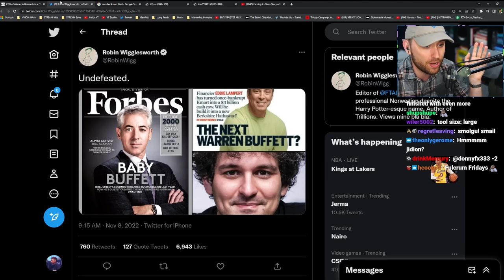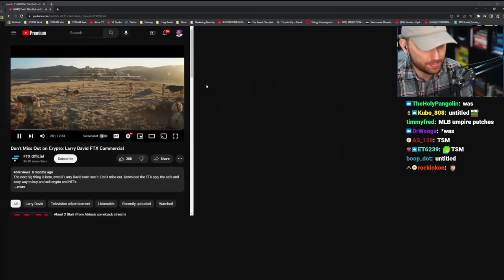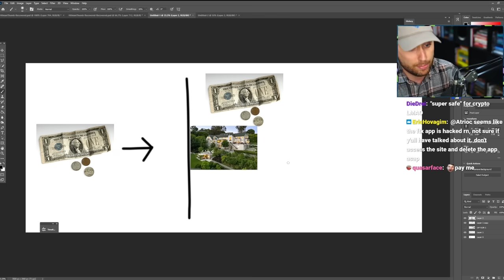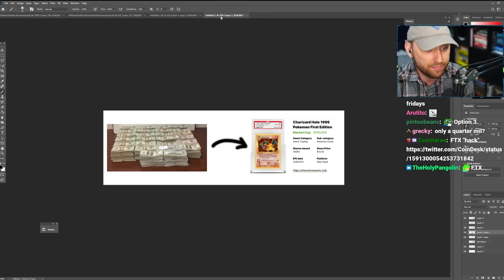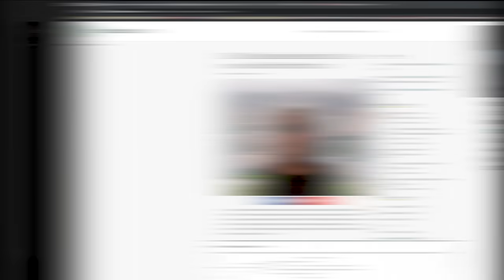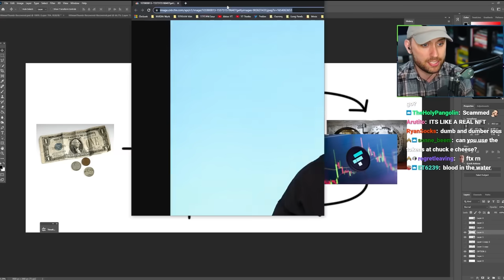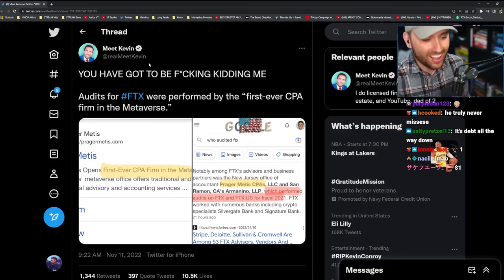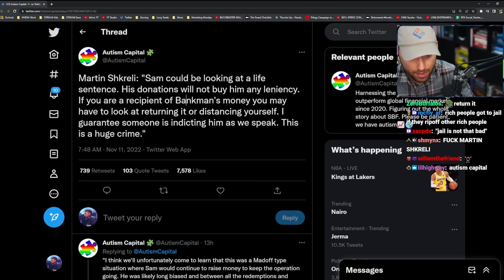The New Face of Fraud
FTX hats dropping soon!! (this is a lie, its not even really atrioc typing this description rn, so maybe its not a lie but i dont know if its actually true or not im just making a silly joke)